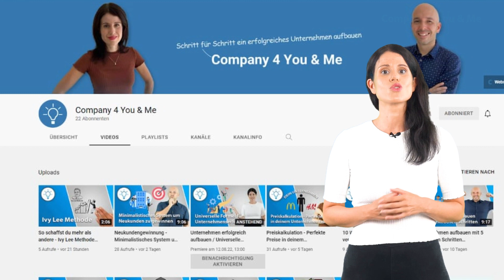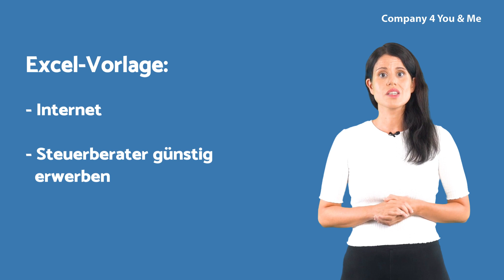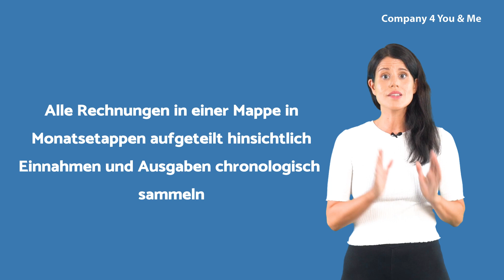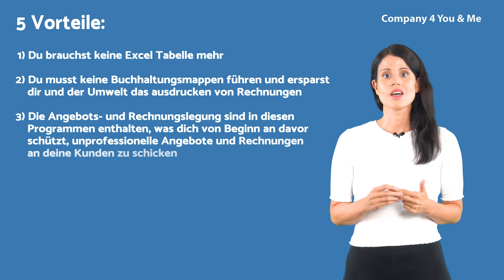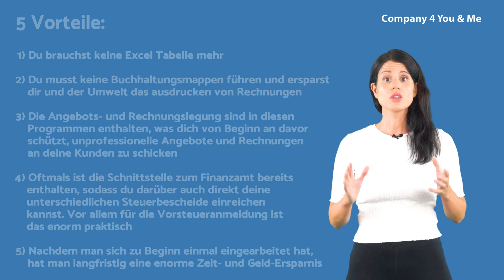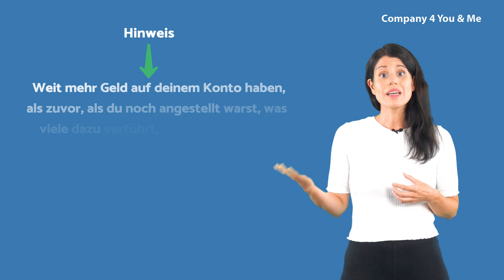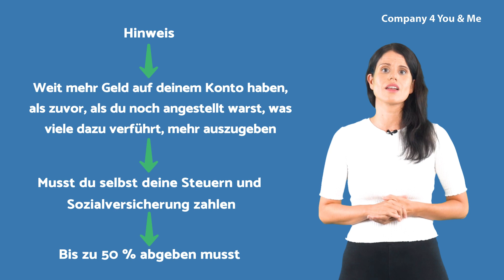Buchhaltung einfach erklärt | So einfach kann es gehen!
Falls das Wort Buchhaltung bei dir bisher eher Unbehagen hervorgerufen hat, sei dir versichert, damit bist du nicht alleine.

Das ist wahrscheinlich auch der Grund, warum im Zuge der Unternehmensgründung viele Unternehmerinnen und Unternehmer zu Beginn vergessen, Ihre Einnahmen und Ausgaben zu dokumentieren.

Wir wollen dir bei Company 4 You & Me aufzuzeigen, wie du von Beginn an möglichst keine wesentlichen Unternehmensfehler begehst und von Beginn an professionell dein Unternehmen Schritt für Schritt weiterentwickelst.

Deshalb lautet unsere klare Empfehlung bei Thema Buchhaltung, hole dir von Beginn an eine Buchhaltungs-Software.

➥ NIMM JETZT MIT UNS KONTAKT AUF:
📞 Company 4 You & Me ► ☎ DE: +49 170 / 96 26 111 / AT +43 650 / 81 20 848 / CH: +41 44 / 551 4278